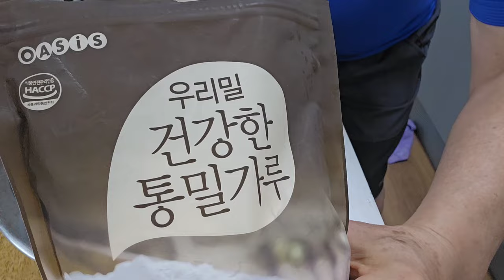향긋한 방아전! 먹어도 먹어도 질리지 않는다.